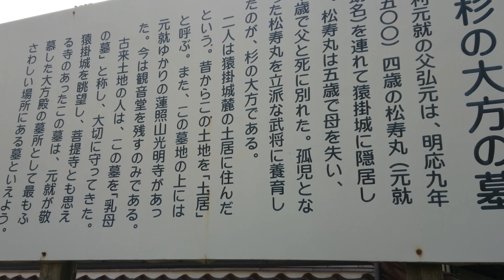【４ＫＨＤＲ】日本戦国姫紀行 毛利元就公養母 杉の大方〔安芸・有田城下〕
【４ＫＨＤＲ】
日本戦国姫紀行
毛利元就公養母
杉の大方
〔安芸・有田城下〕